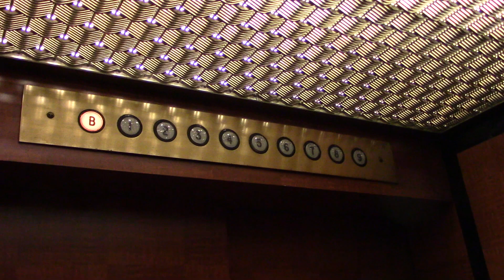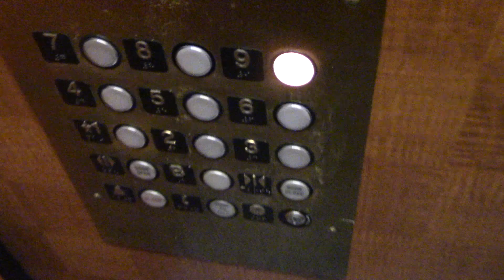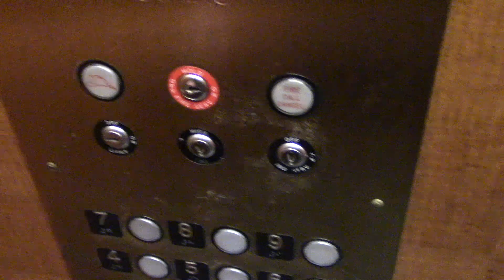Lins Traction Modernized Elevator - ALCOPARESCOMP1 BLDG1 - Pittsburgh, PA | ECFE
Recorded January 27, 2023. Originally Westinghouse. © Elevator and Ceiling Fan Enthusiasm.